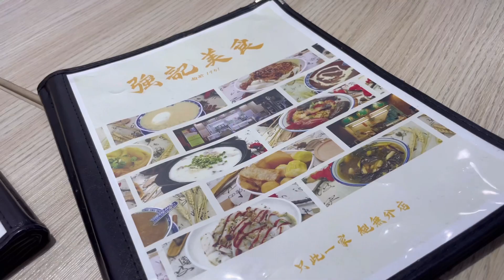環境好乾淨的一間小店主打香港美食-至愛糯米飯，正👍